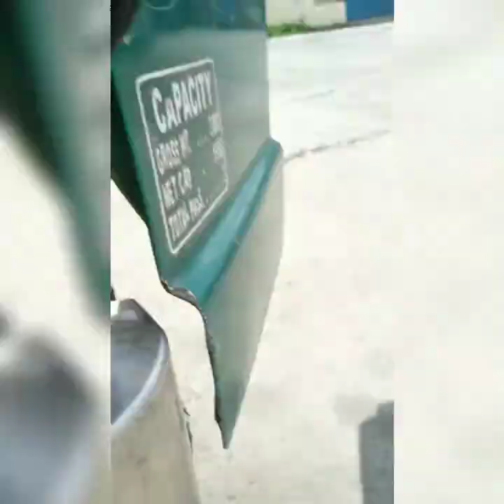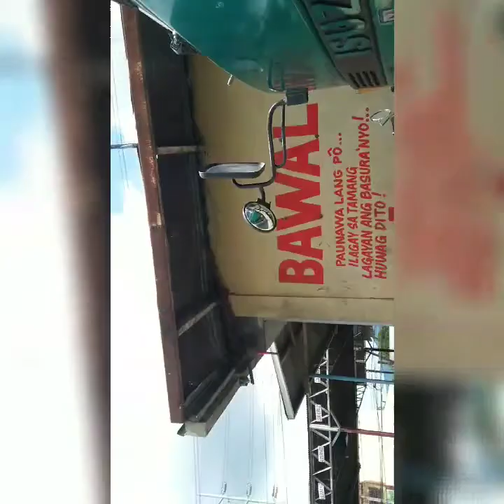ISUZU walang signal light sa kaliwa | aktwal troubleshooting | partida isang kamay lang gamit😆😆😆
Mejo nahirapan ako dito kumuha ng video..mahirap walang taga hawak.hehehe